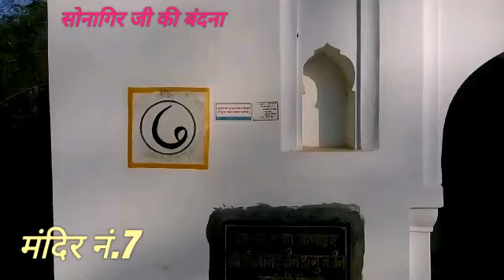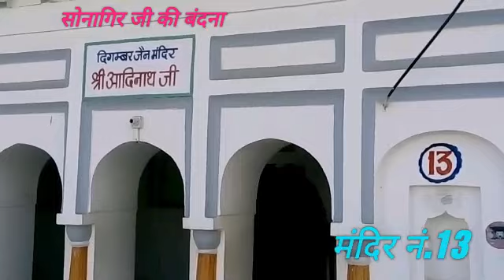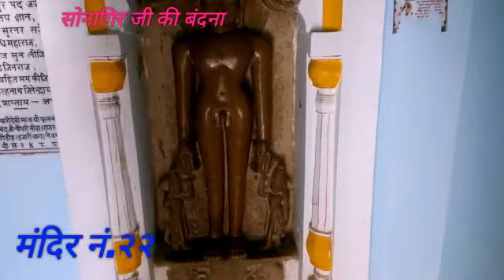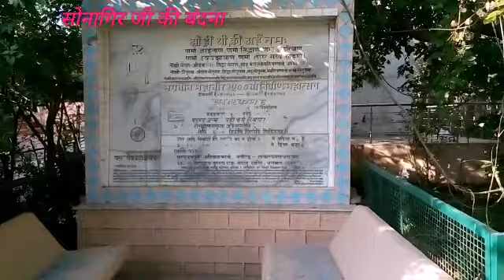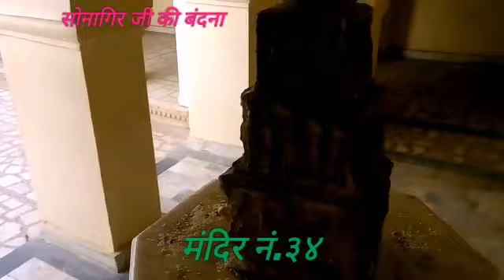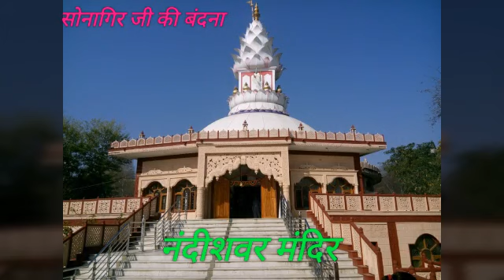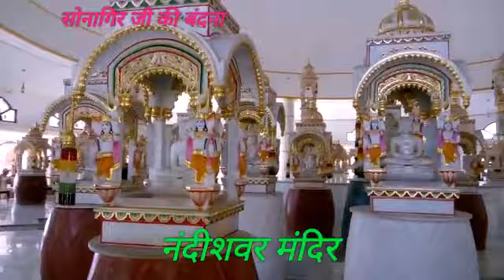सोनागिर सिद्ध क्षेत्र की वंदना भाग 1 मंदिर नं.1-41Sonagir ji Jain Mandir Part 1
सोनागिर सिद्ध क्षेत्र की वंदना में भाग 1 में मंदिर नं. 1-41के दर्शन कर पुण्य लाभ लें
सोनागिर जैन मंदिर

हमारा उद्देश्य आपको जैन मंदिरों के दर्शन करवाना है।

जिनेंद्र भगवान के दर्शन करा कर धरम लाभ दिलाना।

धर्म लाभ लेंगे तो आपका पुण्य तो बड़ेगा ही साथ ही अपने अपने परचितो को भी पुण्य लाभ भी दिला सकते हैं।

हमारी कोशिश रहेगी कि आपको ज्यादा से ज्यादा मंदिरो के दर्शन करवा सकें।